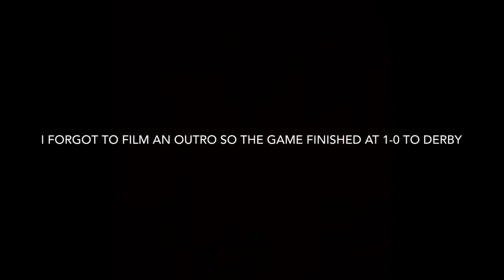Derby vs Birmingham